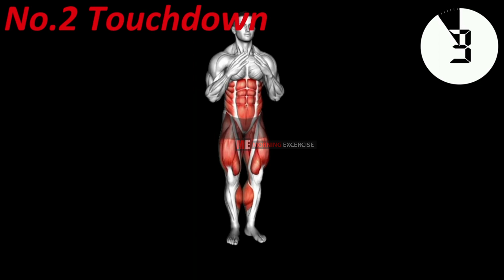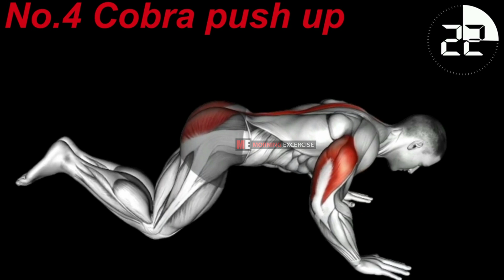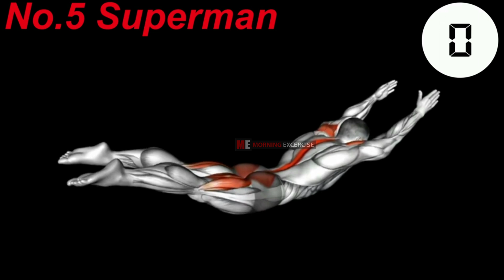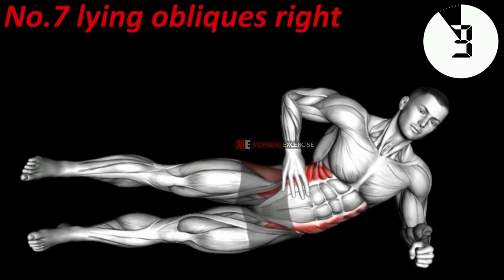Five Minute Morning Workout Without Equipment